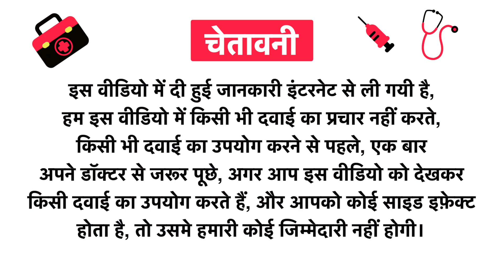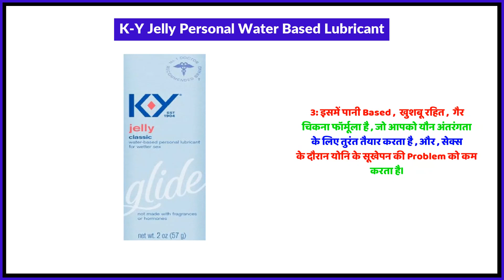K-Y Jelly Personal Water Based Lubricant Uses in Hindi | Side Effects | Review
K-Y Jelly Personal Water Based Lubricant Uses in Hindi | Benefits | Side Effects | Dose

K-Y Jelly Personal Water Based Lubricant Uses in Hindi
K-Y Jelly Personal Water Based Lubricant Kis kaam aati hai
K-Y Jelly Personal Water Based Lubricant Review
K-Y Jelly Personal Water Based Lubricant Side Effects
K-Y Jelly Personal Water Based Lubricant ke fayde in hindi
K-Y Jelly Personal Water Based Lubricant how to use